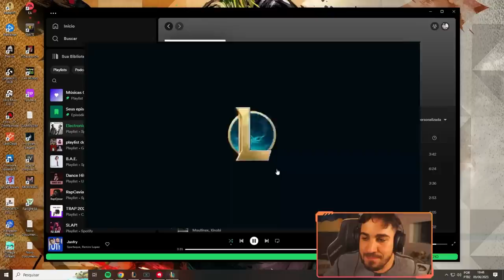VOLTEI A ME DIVERTIR DE SHACO!!!!!